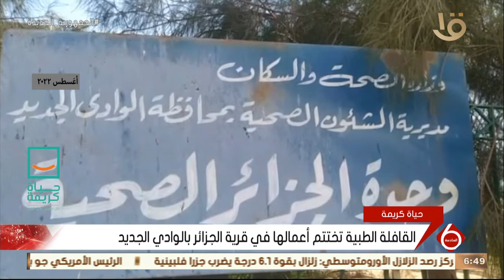نشرة السادسة | القافلة الطبية تختتم أعمالها في قرية الجزائر بالوادي الجديد